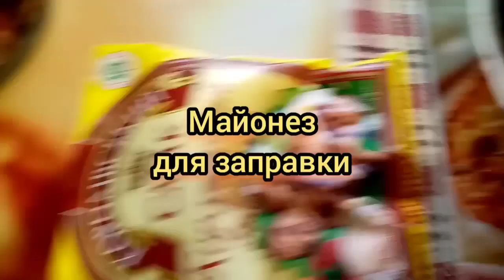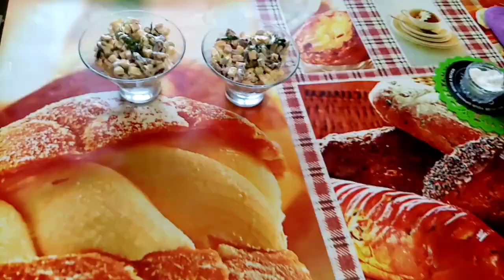Салат с красной фасолью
Рецепт приготовления вкусного салата